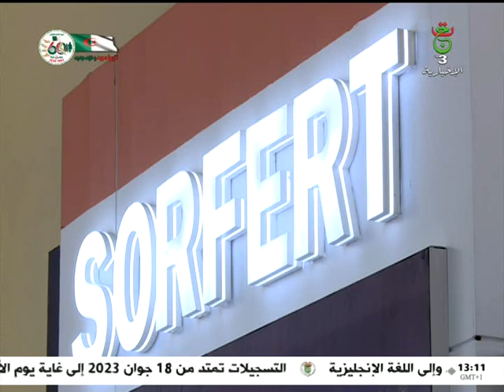قصر الجزائر الدولي - شراكة ناجحة بين سوناطراك وأوراسكوم